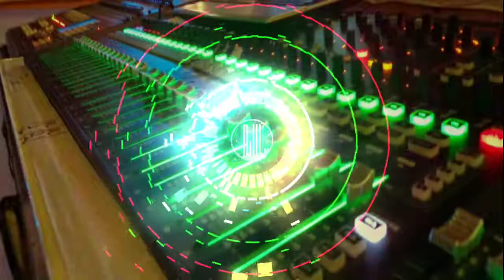SPACEGIRL GEMMY - CUTEST IN THE GAME [PROD. SPACEGIRL GEMMY]